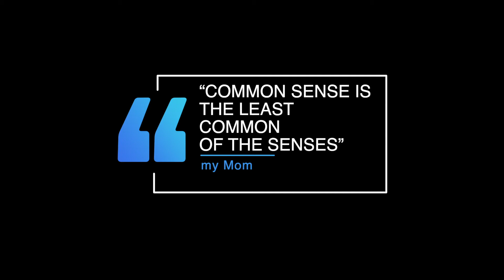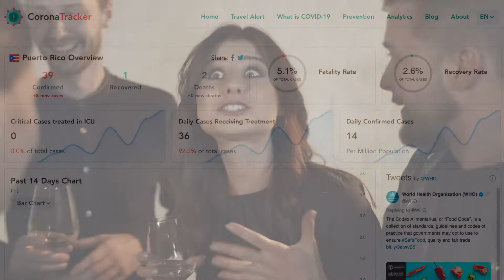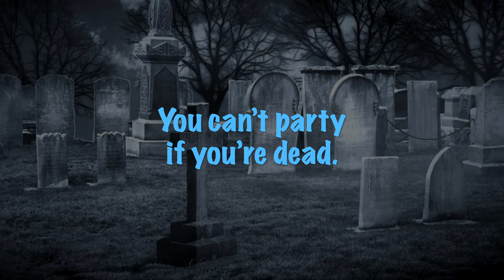This information can save your life!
— Puerto Rico opened for outside tourists today and Covid 19 cases are already exploding.  Not there’s any connection, but it sure paints a bleak picture for the island U.S. territory.Puerto Rico’s economy has been limping along after a 10 year depression, being hit by two major hurricanes, several earthquakes and now the Covid 19 pandemic.  And, like in other places in the United States, some people act like it’s all “peachy”.

Something has to be done to stop the madness.  In this channel I normally promote Puerto Rico to English-speaking tourists so they’ll explore the Island at their own pace, on their own and guided by their GPS.  But maybe this is the perfect moment to stay home.

In this video I mention something called the “Idiotometer” which is simply a mechanism to try to shame the idiots into acting with some common sense.  Maybe it’ll be a fools errand.  After all you can’t shame an idiot into acting smart.  But it’s worth a try.

The “Idiotometer” are a couple PNG images that I posted on my site. You can download these images and use them to shame anyone that you consider to be acting like an idiot in the midst of this Covid crisis.  There’s also a low idiotometer you can use to praise the people that are acting correctly.

YouTube can be much more than a place to watch cat videos. We can all join forces to raise the level of consciousness about this serious situation.  I hope you’ll join me in this struggle.